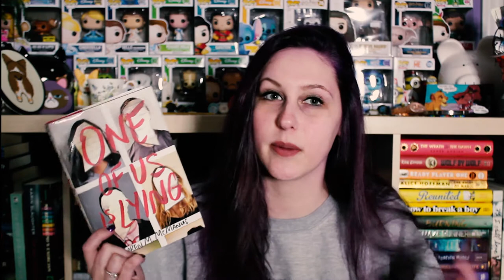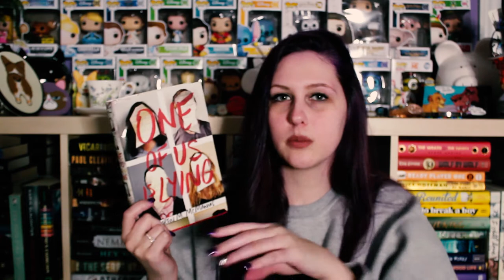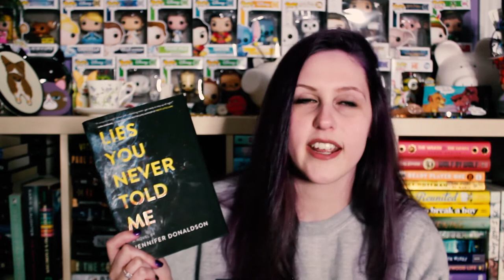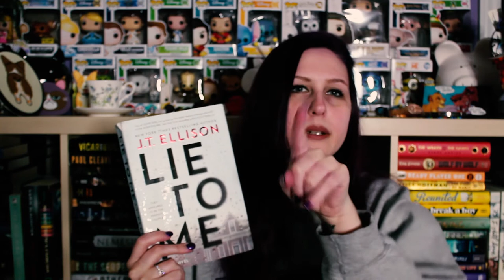THE BUZZWORD-A-THON WRAP UP